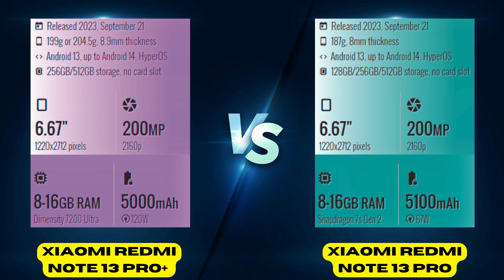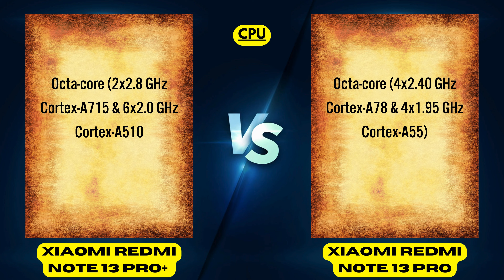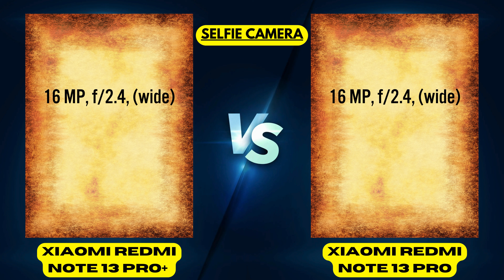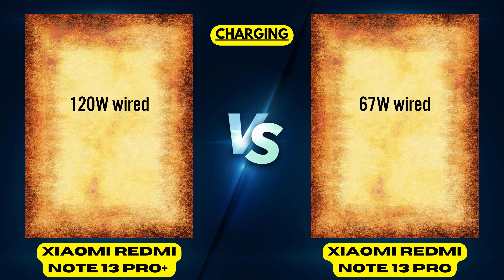Xiaomi Redmi Note 13 Pro+ vs Xiaomi Redmi Note 13 Pro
"Step into the world of Xiaomi as we compare two formidable contenders: Xiaomi Redmi Note 13 Pro+ versus Xiaomi Redmi Note 13 Pro. In this comprehensive review, we meticulously dissect every facet of these smartphones, from design aesthetics to performance benchmarks, camera capabilities, and beyond. Witness a clash of titans as we unravel the distinct features and functionalities of each device, guiding you through their strengths and weaknesses. Whether you're a tech enthusiast craving cutting-edge innovation or a practical consumer seeking value for money, our detailed comparison aims to simplify your decision-making process. Join us on this journey of exploration as we delve deep into the realm of smartphones, uncovering which device emerges as the ultimate champion in this battle of the Xiaomi Redmi Note series. Don't miss out on this enlightening comparison video that promises to inform and empower your smartphone purchasing journey."